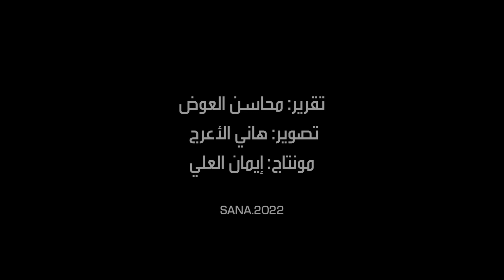المشاعر الخمسة.. لون الحياة في دار الأوبرا